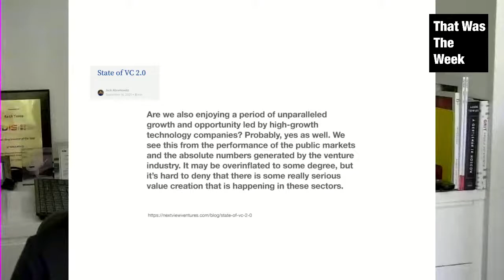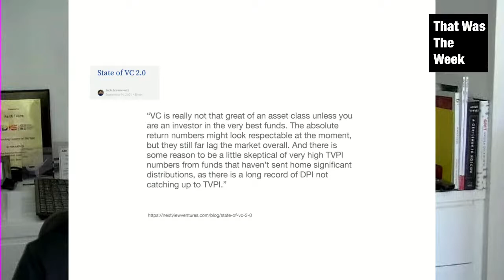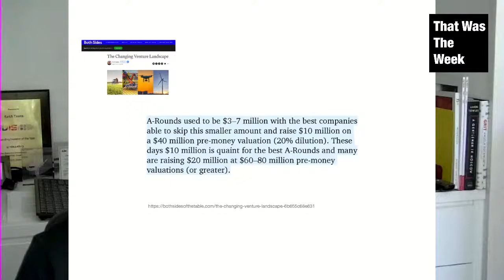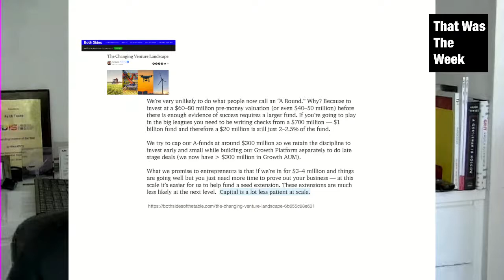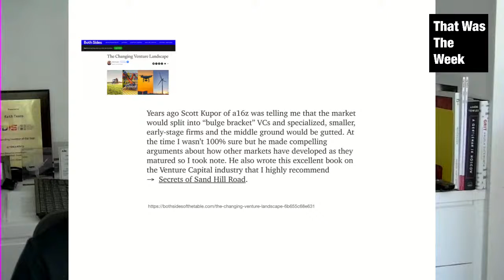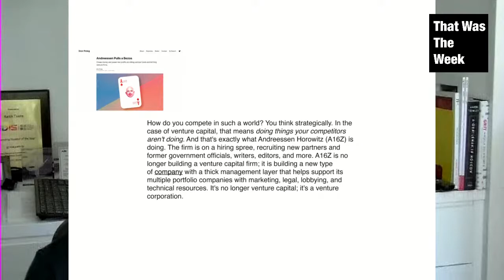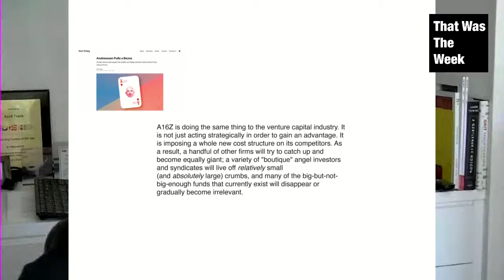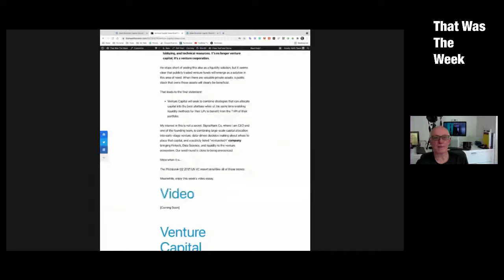Venture Capital Deep Dive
This week a far deeper dive into the changing world of venture capital, and a video essay by @kteare to accompany a great selection of writers from across the venture ecosystem